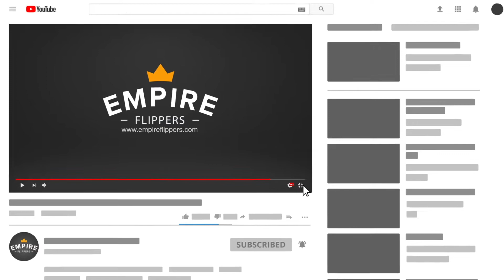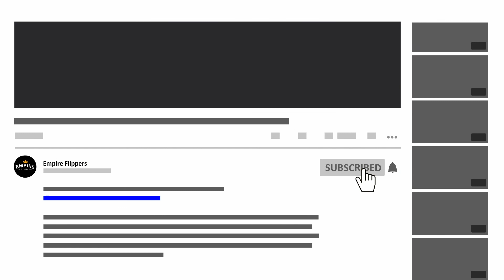Online Business For Sale - $3.6K/month in the Gaming Niche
This listing is for an Adsense and advertising 27-site package created in November 2003 in the gaming niche. Earnings are from ad clicks and video ad rolls on the sites when games are played. Revenue is spread across 27 different custom built sites. This business has consistent earnings over the last 3 years, an established brand and user base, and requires minimal work from the Seller.